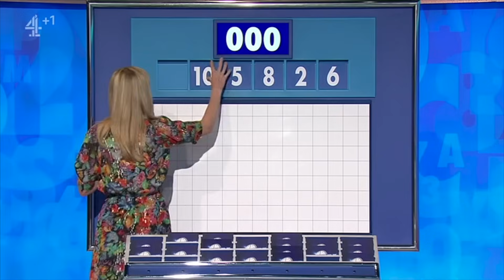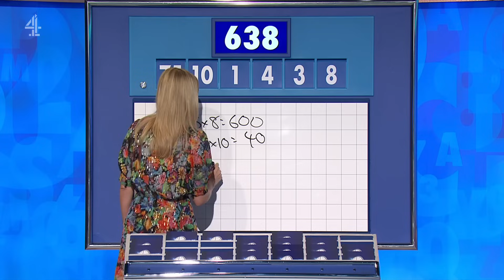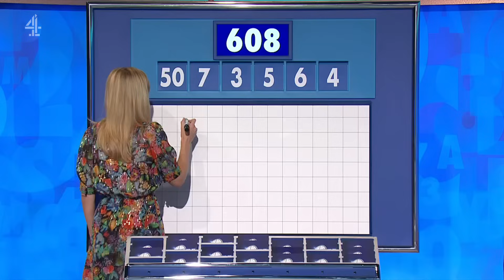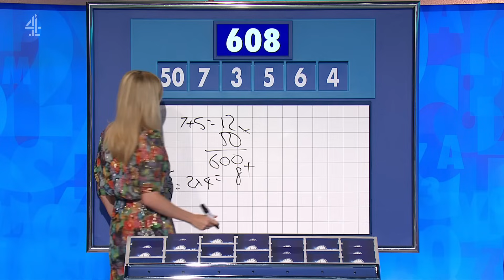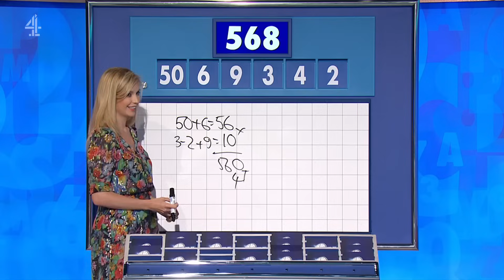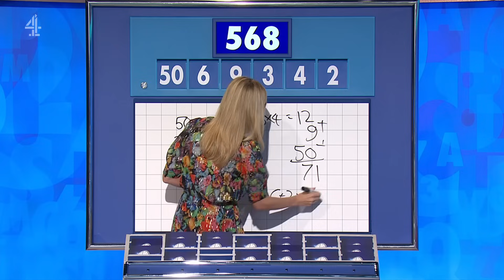Countdown Game Show - Number Rounds (30 November 2023)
Colin Murray and Rachel Riley host as contestants race against the clock to pit their wits against vowels, consonants and numbers. Richard Coles joins Susie Dent in Dictionary Corner. Each day two contestants compete in 15 rounds of words and numbers to become the Countdown Champion.

BACKGROUND
Countdown is the channel’s longest running show and the first show ever broadcast on Channel 4 when it launched 40 years ago, in November 1982. The original version of Channel 4's Countdown is the French television programme « Des chiffres et des lettres » (literally "numbers and letters"), where the Numbers Round is referred to as « Le compte est bon » ("the total is right"). The show debuted in 1965 as « Le mot le plus long » using letters only, and reached its present format in 1972. This year marks the shows 51st anniversary.